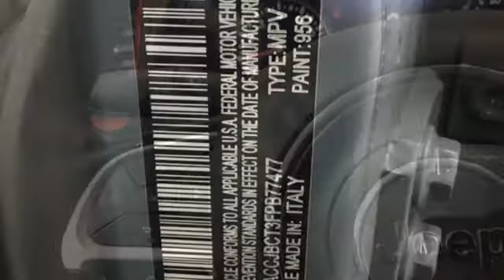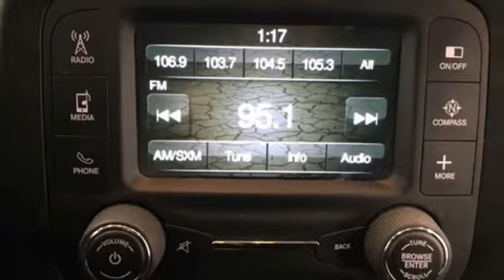Used 2015 Jeep Renegade Abrams Green Bay, WI #43638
Year: 2015
Make: Jeep
Model: Renegade
Trim: Trailhawk
Engine: 2.4 L
Transmission: Automatic
Color: Anvil
Interior: Black
Mileage: 69931
Stock #: 43638
VIN: ZACCJBCT3FPB77477
STORES ARE OPEN DURING THIS TIME. WE ARE FOLLOWING THE CDC GUIDELINES. CHRYSLER WORLD IS COMMITTED TO ADAPTING TO AN EVER-CHANGING SITUATION AND MAKING ADVANCEMENTS IN THE WAY CAR BUYING IS DONE. AT OUR DEALERSHIPS, OUR EMPLOYEES ARE TAKING EVERY PRECAUTION TO MAINTAIN A CLEAN AND SAFE ENVIRONMENT DURING YOUR VISIT. WE ARE OFFERING A CUSTOMIZED BUYING EXPERIENCE TO EACH GUEST. WITH AVAILABLE IN HOME TRADE IN PROCESS AND FINANCE OPTIONS. LOCAL TRADE, Backup Camera*, Bluetooth*, 17 x 6.5 Aluminum Wheels, Air Conditioning, AM/FM radio: SiriusXM, Compass, Delay-off headlights, Illuminated entry, Outside temperature display, Overhead console, Quick Order Package 27E, Radio: Uconnect 5.0 AM/FM/BT, Rear window defroster, Remote keyless entry, Steering wheel mounted audio controls, Telescoping steering wheel, Turn signal indicator mirrors. 2015 Jeep Renegade Trailhawk Anvil 4WD 9-Speed 948TE Automatic 2.4L I4 MultiAirAwards:* 2015 KBB.com Our 10 Favorite New-for-2015 Cars * 2015 KBB.com 10 Best All-Wheel Drive Vehicles Under $25,000 * 2015 KBB.com 10 Coolest New Cars Under $18,000 * 2015 KBB.com 10 Most Awarded Cars * 2015 KBB.com 10 Best SUVs Under $25,000 * 2015 KBB.com 10 Most Fun SUVs * 2015 KBB.com 10 Tech-Savviest Cars Under $20,000 * 2015 KBB.com 10 Best Used Subcompact SUVs Under $15,000Chrysler World, where our world revolves around you.Reviews:* Lots of character; agile handling; plenty of easy-to-use technology features; best-in-class off-road capability for Trailhawk model. Source: Edmunds* Prepare to tackle nature with the all new Jeep Renegade. A stiff body structure, a responsive steering system and an integrated KONI frequency selective damping front and rear strut system all add up to premium performance. The Renegade combines iconic Jeep styling with a smaller city friendly package. The available My Sky open-air, dual-panel roof features panels that can simply be retracted or removed completely for true open-air driving. Wheel options range from 16 to 18 inch. Renegade offers a host of over 70 active and passive safety and security features as well. The Renegade is available with two 4x4 systems: Jeep Active Drive on Sport, Latitude and Limited models and Jeep Active Drive Low on Trailhawk models. Both systems feature a rear axle disconnect system that seamlessly switches between two and four-wheel drive. The system increases efficiency when 4x4 isna€TMt needed and enhances traction when it is. Every Renegade 4x4 is equipped with available Selec-Terrain traction control. The system allows the driver to tune traction settings for conditions such as snow, sand, mud and exclusive to the Trailhawk model an additional rock setting. The Renegade gives you a choice of two powerful, fuel efficient engines including a 160hp 1.4L MultiAir Turbo Engine with 6-speed manual transmission standard to the Sport and Latitude models or a 180hp 2.4L Tigershark Engine with a 9-speed automatic transmission standard on Limited and Trailhawk models. Inside you will be greeted by such features as the Uconnect systems that come with options such as bluetooth, back up camera, and GPS. Other available features include USB/Aux input, heated seats and steering wheel, and an available nine speaker 506-watt audio system. Source: The Manufacturer SummaryEvery vehicle is put through a certified inspection, checking more than 125 points to meet our high quality standards. So you have a total peace of mind that you're buying a sound vehicle. We also put this vehicle through a full detail/reconditioning. Call or email our Sales Department for additional information on this vehicle and also our extended service contracts.

Address:
2612 County Highway EE